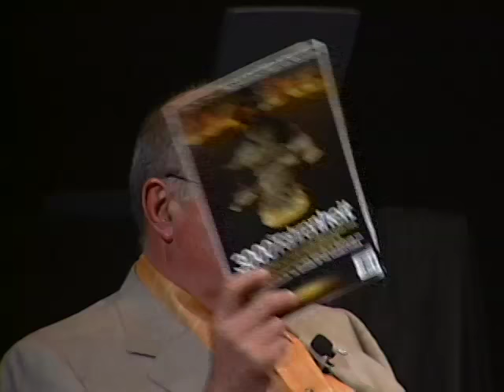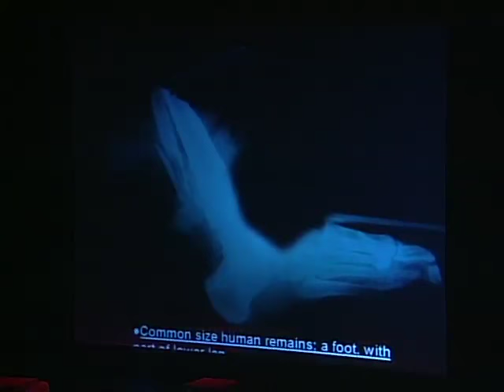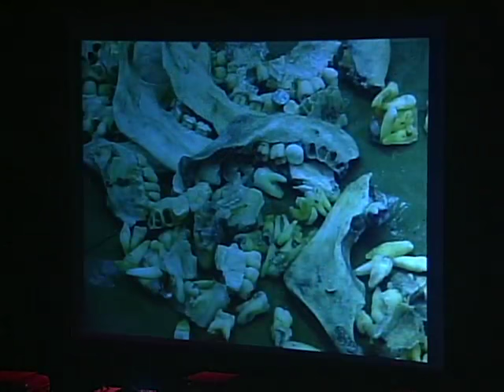Dr. John Butt - Recounting His Time As Leader In the Mortuary For The Crash of Flight 111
Dr. John Butt is a forensic pathologist. A reluctant doctor, he was a rotten student and didn't know whether he wanted to be a doctor or not, in fact, he resented the education he had in medical school. Now, in his words, he doesn't think he's any kind of a special doctor, but, he truly is spectacular. Listen, as John tells us the chilling stories of his career, moving from bedside to the morgue, and how he had to give up an enormous amount to make that switch. He describes how he dealt with having to talk to families and parents of loved ones during such a difficult time in their lives. He describes his life changing experience with the crash of flight 111 in Peggy's Cove and having the honour of being the leader in the mortuary. In this profoundly emotional and moving talk, John describes his fear, he was terrified, "scared to death", saying it was a very anxious time, a time of great personal challenge, that was both physical, mental and emotional, he thought he would die. You can truly feel John's pain from this devastating experience, but, he says, there was nothing but goodness, it was incredible to work there, "it was without question the best place that I've ever worked in my life", and describes it as utterly incredible how people related to one another and how they did their jobs in this dreadful, dreadful situation. A truly moving speech.